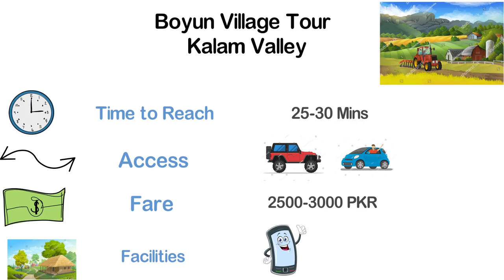Kalam Trip Boyun village | Travel Pakistan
Kalam کالام‎) is a valley located at distance of 99 kilometres (62 mi) from Mingora in the northern upper reaches of Swat valley along the bank of Swat River in Khyber Pakhtunkhwa province of Pakistan. The area has become a popular tourist attraction, known for its mountains, forests and lakes. It is the birthplace of Swat river, which forms with confluence of two major tributaries of Gabral river and Ushu river.

It is a sub-valley of Swat, at an elevation of about 2,000 m (6,600 ft) above sea level, and providing rooms for a small but fertile plateau above the river for farming. From Kalam, the metaled road ends and shingle road leads to the Usho and Utror valleys. From Matiltan, some snow-capped mountains are visible including Mount Falaksar 5,918 meters (19,416 feet), and another unnamed peak 6,096 meters (20,000 feet) high.

There are several hotels in Kalam providing accommodation for tourists to the valley.[8]